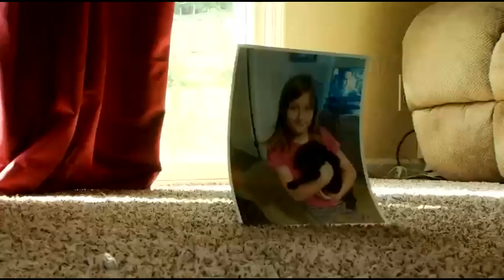'Hero' poodle dies after saving NC family from bear in house